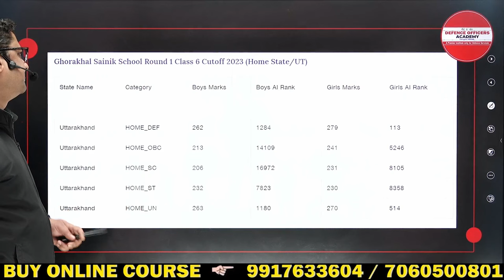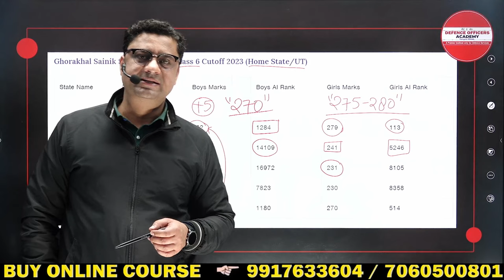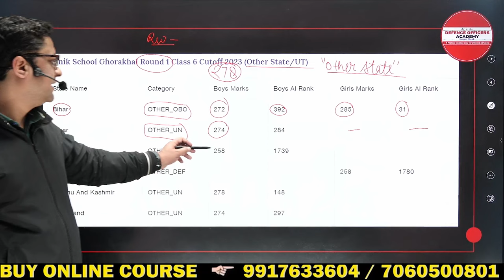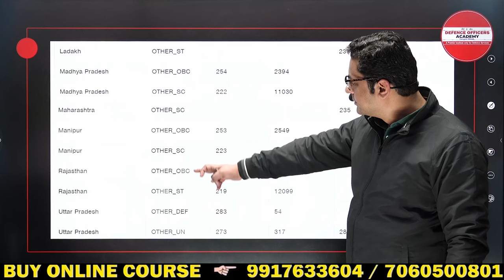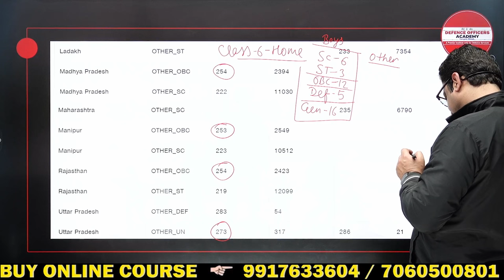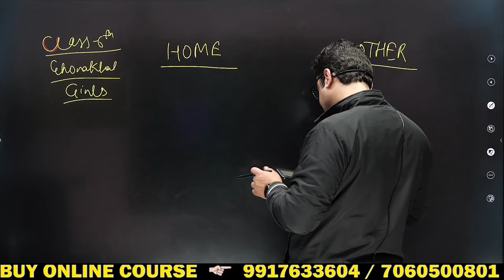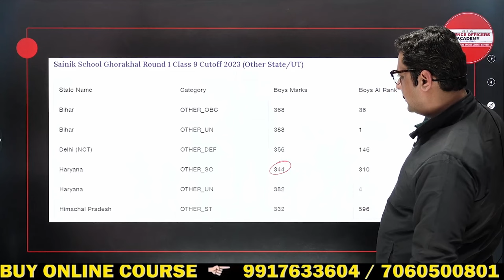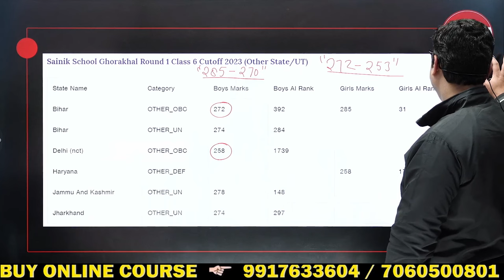Sainik School GHORAKHAL Cut Off 2024 | Class 6, Class 9 | Cut Off Marks Ghorakhal Sainik School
⭐  𝑨𝒏𝒅𝒓𝒐𝒊𝒅:
       ✅  𝐸𝑛𝑡𝑒𝑟 𝑂𝑇𝑃
⭐  𝑷𝑪/𝑳𝒂𝒑𝒕𝒐𝒑:

Sainik School Result 2024 | Result AISSEE | Class 6 | Class 9 | Sainik School Result 2024 Date

Schedule :
Morning classes 5 to 6: 30 am.
Monday : Math
Tuesday: Gk
Wednesday: English
Thursday: Math
Friday : Gk
Saturday : English

Suraj Sir
DEFENCE OFFICERS ACADEMY
🎯 𝚁𝙸𝙼𝙲 𝙲𝚘𝚊𝚌𝚑𝚒𝚗𝚐
R𝚎𝚐𝚒𝚜𝚝𝚛𝚊𝚝𝚒𝚘𝚗 𝙾𝚙𝚎𝚗
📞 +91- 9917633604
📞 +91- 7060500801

In this video, we bring you the complete marks analysis and cut off list for SAINIK SCHOOL admission 2024 for Class 6 and Class 9. If you are aspiring to secure a seat in SAINIK SCHOOL, this video is a must-watch!

We'll provide you with the latest and accurate information regarding the SAINIK SCHOOL cut off marks for the year 2024. Understanding the cut off list is crucial as it gives you an idea of the minimum score required for admission in Class 6 and Class 9.

For Class 6 admissions, we will discuss the cut off marks for various categories, including General, OBC, SC, ST, and more. Similarly, for Class 9 admissions, we'll provide you with the cut off marks for different categories. This detailed analysis will help you gauge your chances of getting admission to your desired SAINIK SCHOOL.

Our experts have meticulously compiled the data and analyzed the trends to present you with accurate and reliable information. We have considered various factors, including the difficulty level of the entrance exam, previous year cut off trends, and other influencing factors.

Find out the Sainik School GHORAKHAL cut off for 2024 for Class 6 and 9. See the cut off marks for Ghorakhal Sainik School and see if you qualify! Don't miss out on this important information for future Sainik School students.
sainik school cut off 2024
sainik school cut off 2024 class 9
sainik school cut off marks
sainik school entrance exam class 6 cut off 2024
sainik school entrance exam class 9 2023 cut off
sainik school entrance exam cut off 2024
sainik school entrance exam class 9 2024 cut off
sainik school ghorakhal cut off 2024